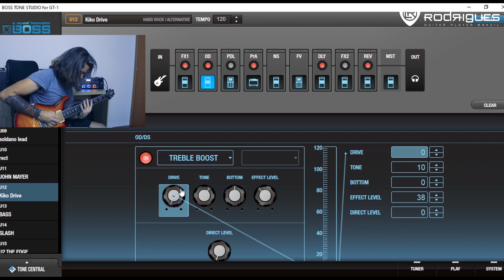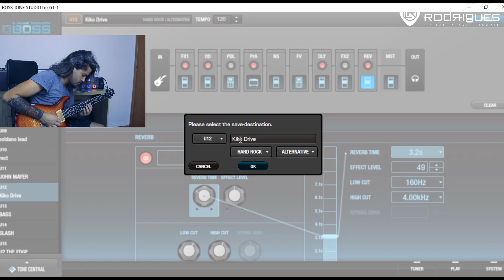Timbre do Kiko Loureiro - Boss GT1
Não esquece de se inscrever e ativar as notificações ;)